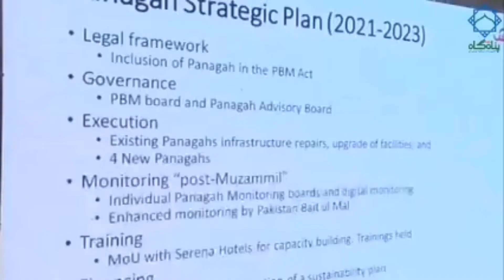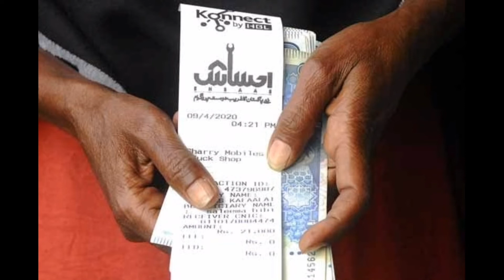ehsaas program registration | hsaas program new update | ehsaas program apply karne ka tarika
ehsaas program apply karne ka tarika

ehsaas program code

ehsaas program cash check online

ehsaas program dusri kist